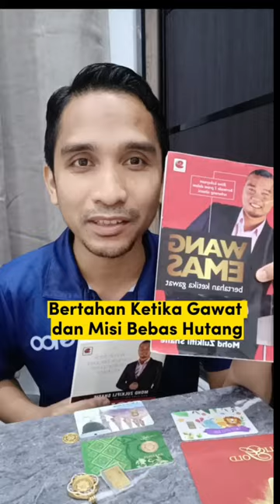PERHATIAN ORANG KUANTAN!!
Seminar kewangan bersama penulis buku best seller Wang Emas & Misi Bebas Hutang, Tuan Mohd Zulkifli Shafie.

Antara topik yang beliau akan share;

♢ Simpanan sebagai asas membina kekayaan.

♢ Bagaimana emas membentuk disiplin menabung, dan mengekalkan tabungan.

♢ Cara mengira jumlah tabungan yang cukup untuk capai "financial freedom".

♢ Cara pantas mengembangkan kekayaan, dan kesilapan yang sering dilakukan untuk mengembangkan kekayaan.

♢ Peluang yang disediakan oleh Public Gold untuk memiliki nilai harta bersih RM1 juta dalam tempoh 3 - 5 tahun.

Bagi orang Pahang yang serius nak ubah kewangan keluarga, jemput hadir ke SeminarMembinaSatuJutaPertama di

Lokasi : Sri Manja Boutique Hotel, Kuantan, Pahang
Masa : 10:30 pagi
Tarikh : 18 Mei 2024 (Sabtu)

Boleh register di untuk sahkan tempat.

Tempat terhad untuk 200 pax sahaja.

Masuk PERCUMA.

Terbuka kepada semua walaupun belum pernah menyimpan emas di Public Gold.